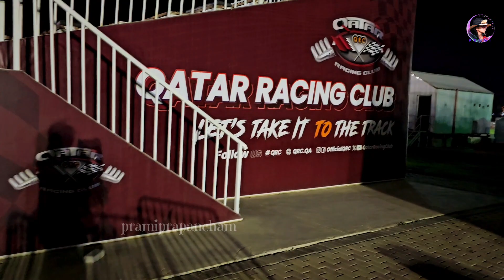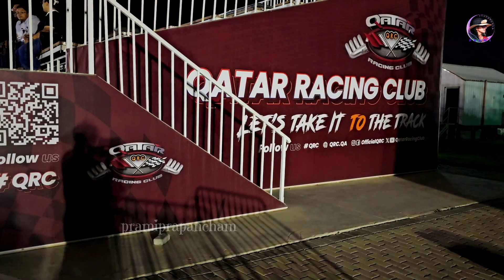CAR RACE CLUB IN QATAR || 4×4 FREE STYLE OPEN TRACK